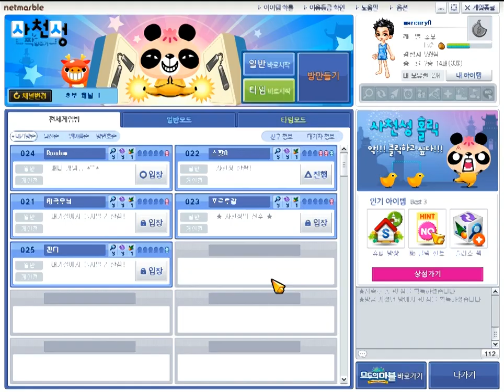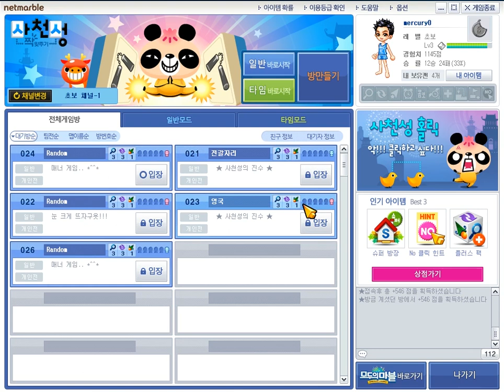[ Shisen Sho ] Chinese board Game , 四川省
Shisen-Sho (四川省 Shisenshō; "Sichuan Province"), sometimes referred to as 'Shisen', 'Four Rivers' or simply 'Rivers,' is a Japanese tile-based game which uses Mahjong tiles, and is similar to Mahjong solitaire.

The objective of the game is to match similar tiles in pairs until every tile has been removed from the playing field. Numerous computer based versions of the game have been developed.